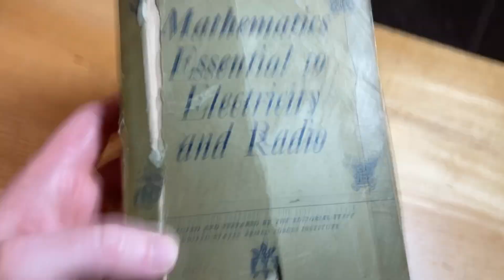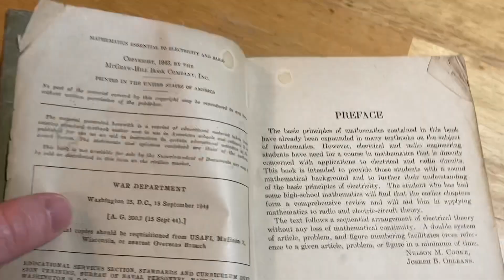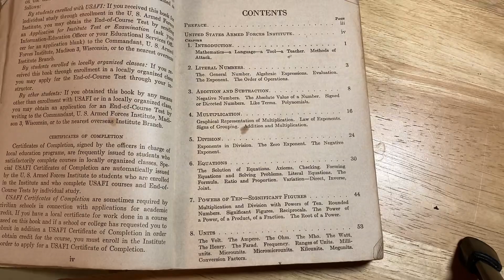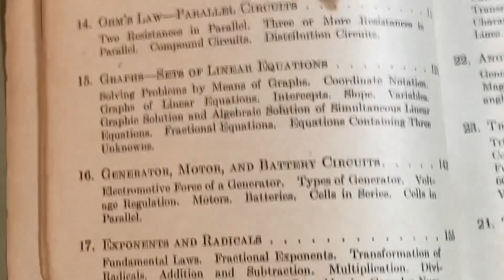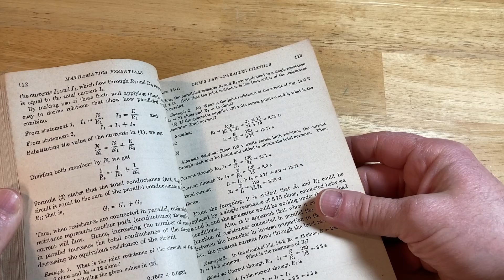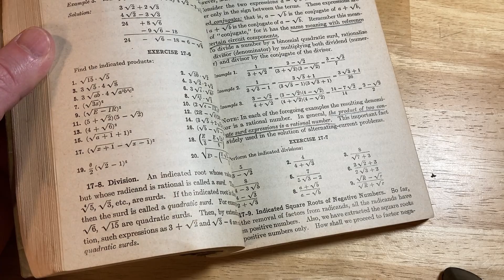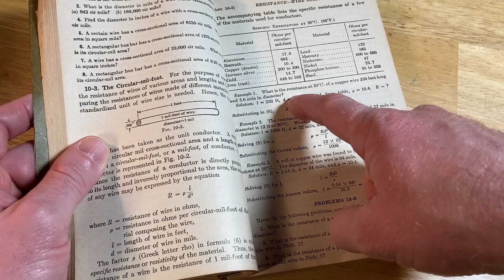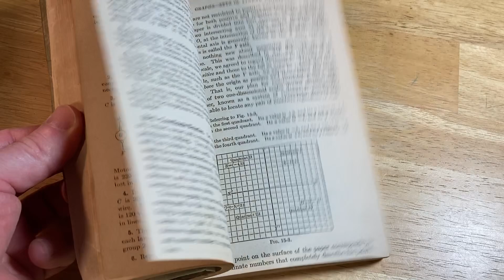Math Books Like This Don't Exist Today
This is Mathematics Essential to Electricity and Radio by Cooke and Orleans. This copy is an education war manual.